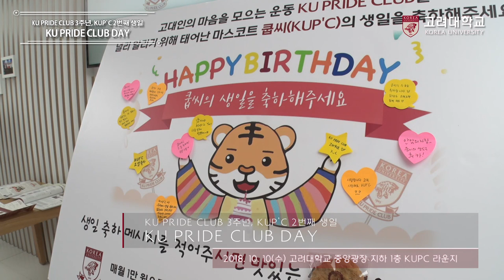[고려대학교 Korea University] KU PRIDE CLUB 3주년, 쿱씨(KUP'C) 2번째 생일_KU PRIDE CLUB DAY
KU PRIDE CLUB 3주년,  쿱씨(KUP'C) 2번째 생일
KU PRIDE CLUB DAY

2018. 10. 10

고려대학교 중앙광장 지하 1층 KUPC 라운지